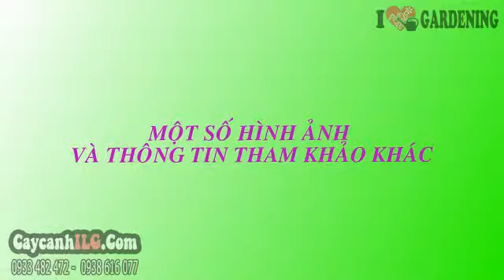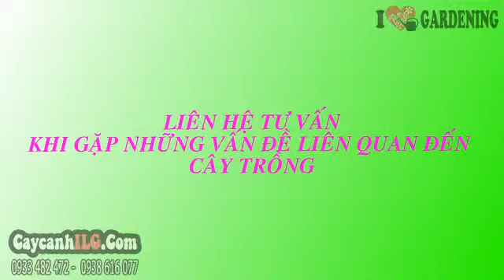Giá Cây Cẩm Cù 5cm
Cây cẩm cù, cây lan cẩm cù, cây lan sáp có lá hình trái tim, màu xanh, mọng nước. Cây cẩm cù có hình dáng nhỏ gọn, thích hợp trồng làm cây nội thất, ban công…

Tất cả thông tin, cách chăm sóc và giá Giá Cây Cẩm Cù 5cm tại